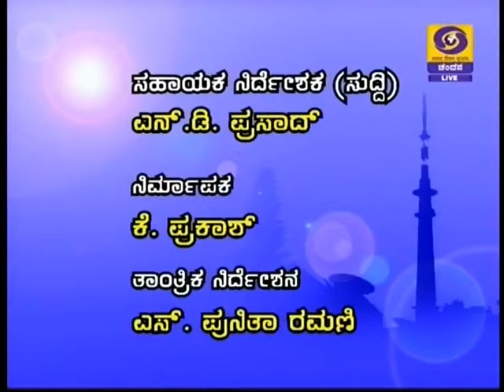DD CHANDANA NEWS 27 JULY 2015 9,00PM